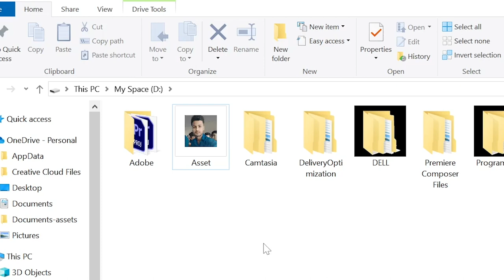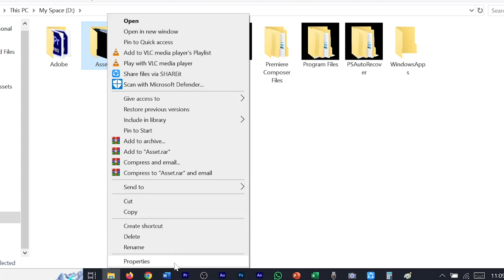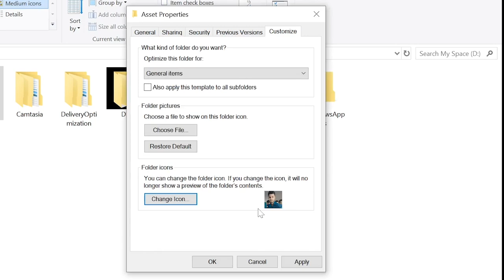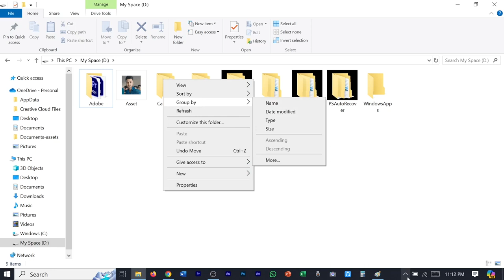How to Set Your Picture ON Computer Folder Icon | Technical Master Ovi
Welcome to our tutorial on how to set pictures on Windows folders! In this video, we'll guide you through the process of personalizing your Windows folders with custom images, adding a touch of flair and organization to your desktop experience.

With simple step-by-step instructions, even beginners can easily follow along and customize their folders to suit their preferences. Whether you want to add visual cues for better organization or simply want to personalize your workspace, this tutorial has got you covered.

In this video, we'll cover:

How to select and prepare images for folder customization
Step-by-step instructions for setting a picture on a Windows folder
Tips and tricks for optimizing folder images for clarity and visibility
Creative ideas for utilizing customized folder pictures to enhance productivity
Don't let your desktop be dull and uninspiring—learn how to spice it up with customized folder pictures today!  How to Set Your Picture ON Computer Folder Icon
 Technical Master Ovi